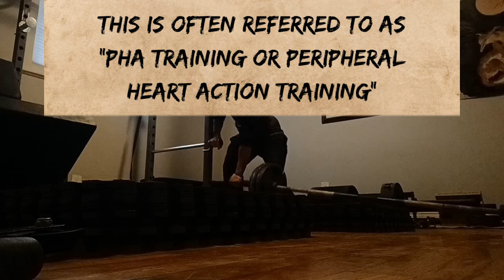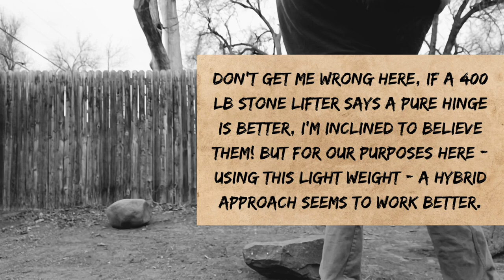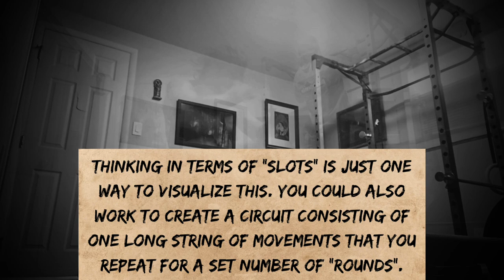Level Up Your Endurance - A Guide To Extreme Cardio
0:00 Cardio
0:30 The Criteria
2:30 The Ultimate Cardio Tool
3:10 Lifting Odd Objects
5:09 The Clean and Press
5:28 The Suitcase to Shoulder
6:12 Squats
7:01 The Best Cardio Is Something You Suck At
7:47 Basic Circuits
8:19 The Final Frontier
8:51 Advanced Circuits
12:11 Outro